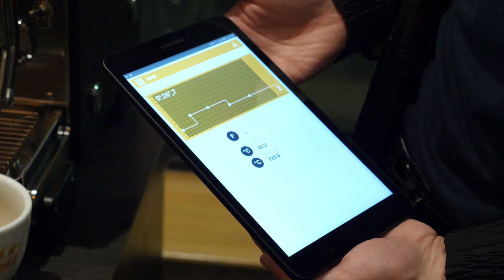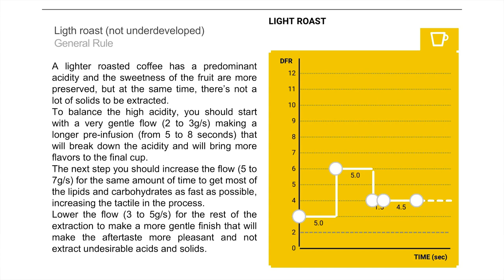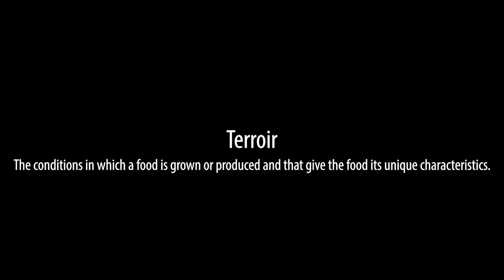Dalla Corte Mina and XT Sneak Peek at George Howell Coffee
Hear from George Howell of George Howell Coffee during Dalla Corte Flow Profiling Mina and XT espresso machine Sneak Peek Event at his shop in Boston. Marc from Whole Latte Love interviews George. Hear what George thinks of the performance of the Dalla Corte Mina after tasting espresso made from his Karatu coffee from Kenya. Get George's opinions on coffee temperatures, terroir in relation to coffee and more. Plus get WBC Championships judge Danilo Lodis' guide to adjusting extractions and flow profiles based on coffee roast level and age.

WHOLE LATTE LOVE